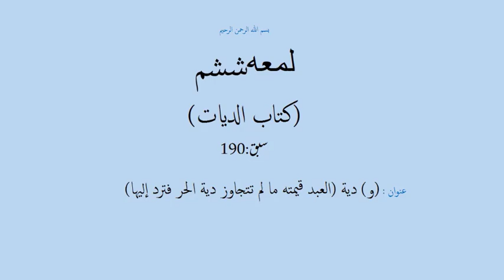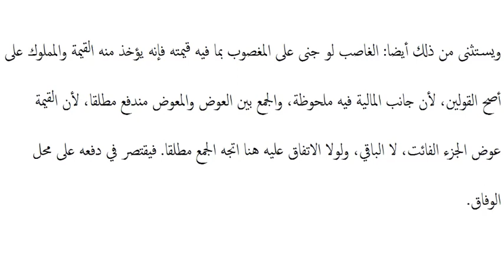شرح لمعه ششم،سبق:190 (و) دية (العبد قيمته ما لم تتجاوز دية الحر فترد إليها)/